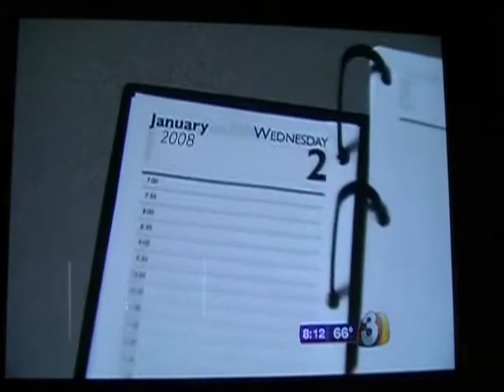3TV Interview FULL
Double lung recipient with TV's Tess Rafols on Good Morning, Arizona, April 30, 2011.